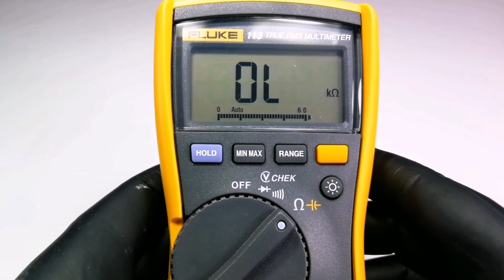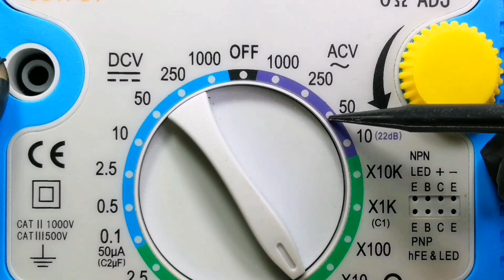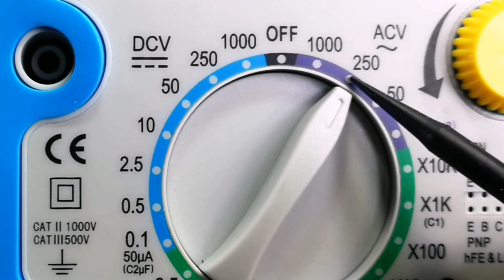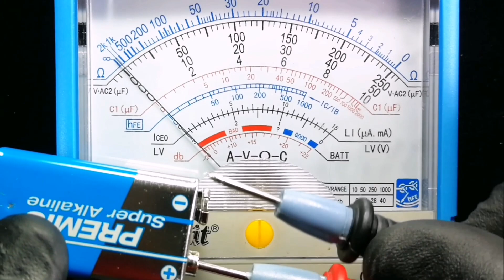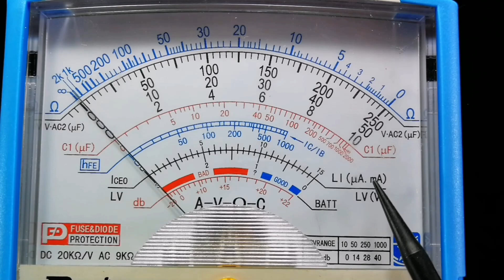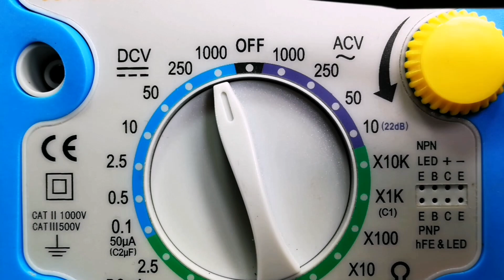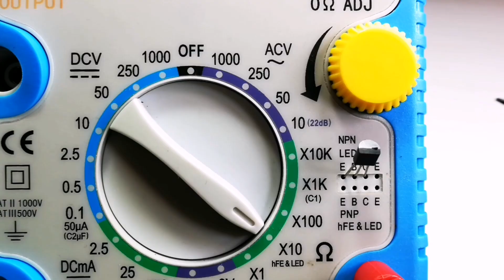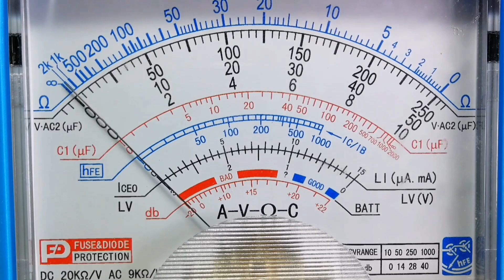Aprende a USAR el multímetro ANALOGICO desde CERO ( TUTORIAL COMPLETO )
Aprende a USAR el multímetro ANALOGICO desde CERO ( TUTORIAL COMPLETO ) En este video tutorial de electronica básica vamos a ver como utilizar el multímetro analógico desde cero, vamos ver todas las funciones que tiene el multímetro, desde  como medir voltaje en corriente alterna, como medir resistencia eléctrica,  como medir baterías desde 1.5 a 9v, vamos aprender a medir corriente en directa con ejemplos prácticos, vamos medir voltaje en directo usando una fuente de alimentación de un televisor y vamos ver que voltajes tenemos de salida hay que acordarse que las fuentes se pueden quedar cargadas con un voltaje bastante elevado cuidado con la electricidad hay que descargar el capacitor, también vamos ver la ganancia de los transistores o HFE tanto si son NPN como PNP también vamos ver capacidad de los condensadores electrolíticos también con ejemplos prácticos vamos probar varios condensadores o capacitores, vamos ver decibelios en altavoces y equipos de audio, vamos ver como usar las puntas del multímetro, las recomendaciones a la hora de usar el multímetro analógico y algunos TIPS para que no salte el fusible interno del multímetro analógico como probar diodos led fácilmente, y muchas cosas mas que cuando veas este video ya no te quedara duda a la hora de usar el multímetro analógico si e gusta el video no olvides dejar tu like gracias.